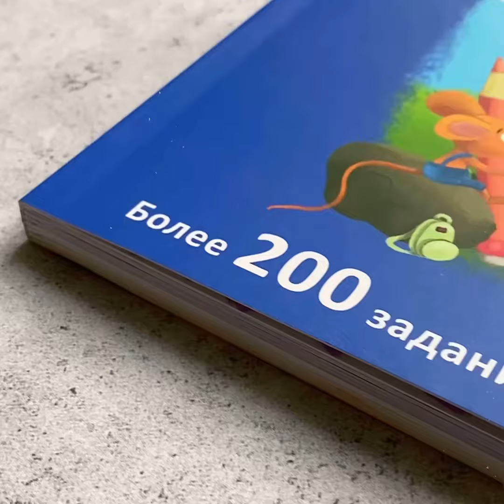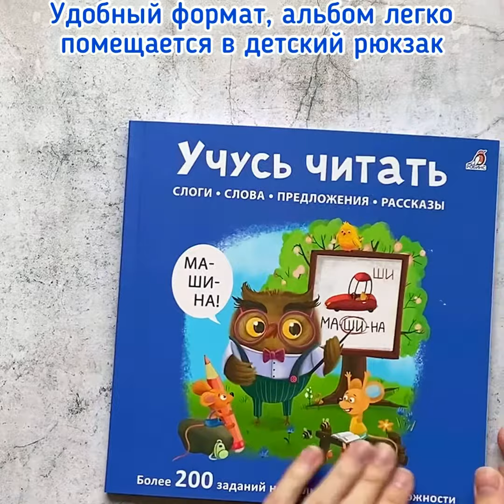Уникальная и эффективная методика | УЧУСЬ ЧИТАТЬ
Учимся читать ♥

Представляем новинку альбом «Учусь читать», в котором более 200 заданий разного уровня сложности 📈

С ним ребёнок начнёт быстрее узнавать слоги в словах, читать их слитно и понимать смысл прочитанного.

Топ-3 главных преимуществ:
🔥Уникальная и эффективная методика обучения послогового чтения
🔥Удобный облегченный квадратный формат
🔥Оптимальное соотношение цены и качества

Что найдем внутри:
▫️4 уровня сложности заданий.
▫️Найди и обведи в слове заданное сочетание согласной и гласной буквы.
▫️Прочти имена смешных животных и найди слоги, из которых эти имена состоят.
▫️Прочти слова разной сложности: односложные, двухсложные, трёхсложные, слова с открытыми и закрытыми слогами, со стечением согласных в начале и в конце слова.
▫️Прочти предложения.
▫️Прочти тексты.
▫️Дополнительные активити-задания.

Важно знать родителям:
📍Рекомендовано для детей с 4 лет.
📍Для работы можно использовать карандаши, фломастеры, ручки.
📍Альбом отлично подходят для занятий дома родителям с детьми, а также для работы специалистам, обучающим чтению: учителям, логопедам, дефектологам.
📍Пособие направлено на развитие зрительного и слухового внимания, восприятия, памяти, активного и пассивного словаря.